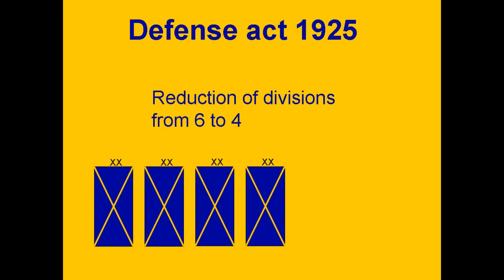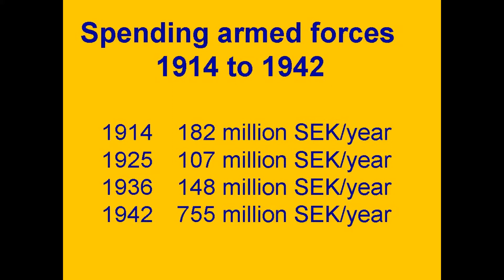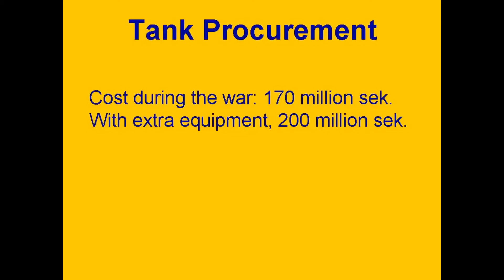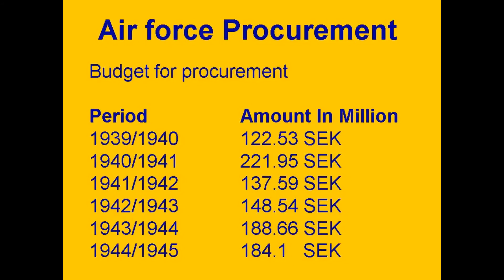Sweden in world war 2. Procurement of military equipment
A video about Swedish rearmament before and during world war 2, with respect to aircraft and tanks.
I should mention that "The Defense act of 1925", and the reduction in Divisions, are just to  show the general trend. The navy, training of course also suffered.

Försvarets elasticitet i princip och praktik. Arméns teknikförnyelse under mellankrigstiden.